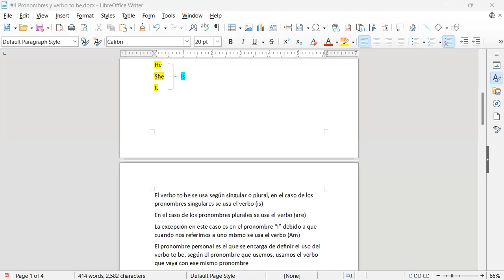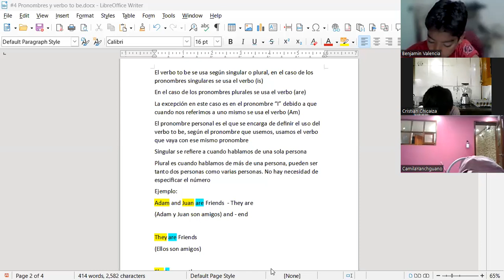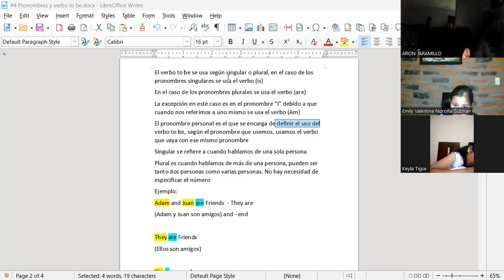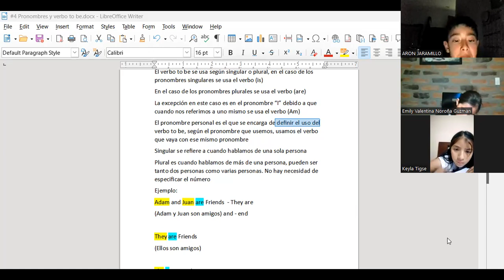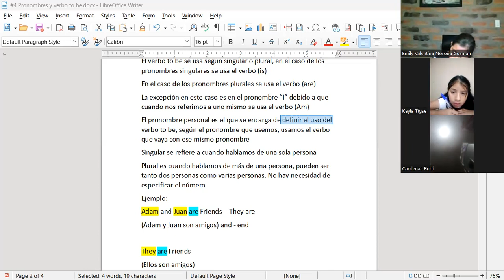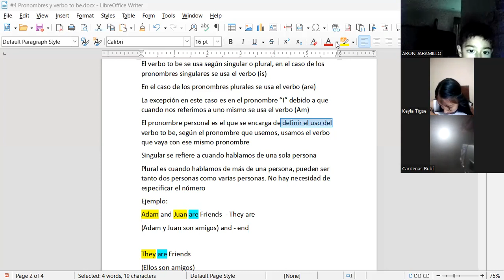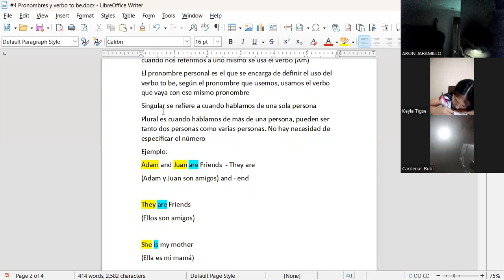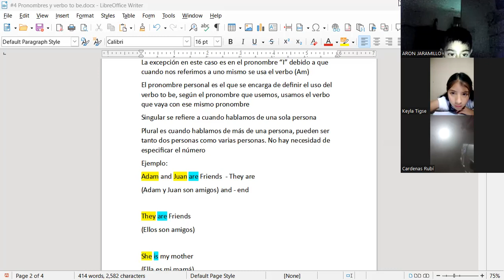Teacher Bárbara Kids L-M-V 5:30-6:30 Pt.2 11/08/2023